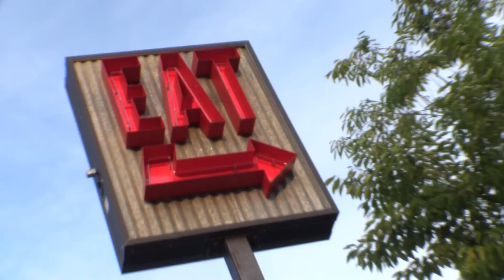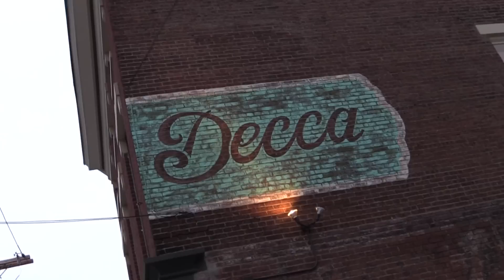NuLu at Night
NuLu at Night: The eclectic East Market Street hot spot really heats at night.  Dining and music at Rye, Decca, La Coop and more.